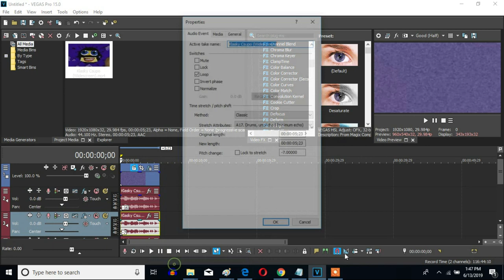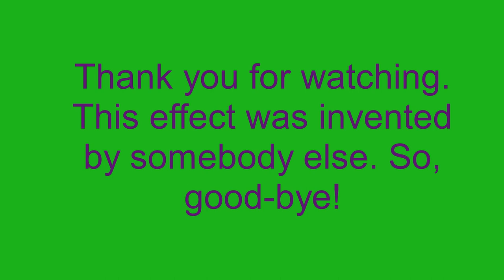How To Make G-Major 250 On Sony Vegas Pro